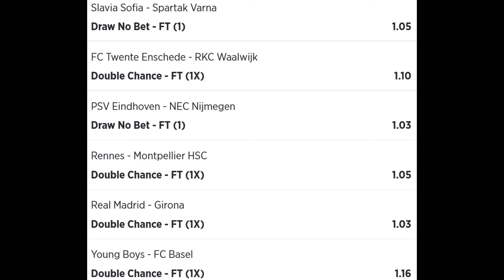Jeral Betting Betslip Tips 1 30 10 2022 - football betting tips high success rate